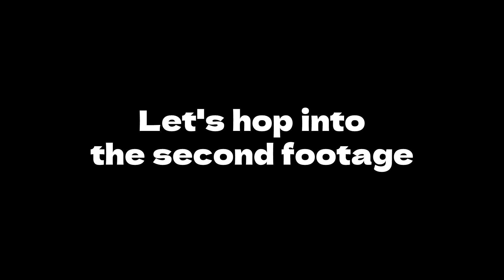Vall del Madriu - beginning(Andorra) / DJI mini 3 pro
Get ready for an awe-inspiring adventure as we explore the magnificent landscapes of Vall del Madriu-Perafita-Claror. In this aerial journey, we'll take you high above this pristine natural haven in Andorra, unveiling the captivating beauty of this remarkable region.

Our drone captures the essence of Vall del Madriu, immersing you in the tranquility and serenity of the lush valleys and rugged mountains. This video offers a unique perspective, showcasing the stunning landscapes and the rich natural wonders that define this pristine area.

Whether you're a nature enthusiast or simply looking for a moment of escape, this video promises to inspire and transport you to the heart of Vall del Madriu-Start. Thank you for joining us on this breathtaking flight over Vall del Madriu-Perafita-Claror